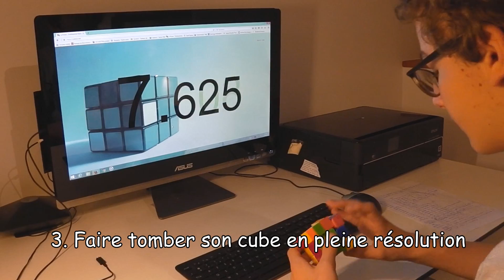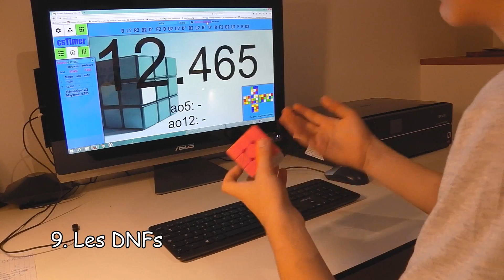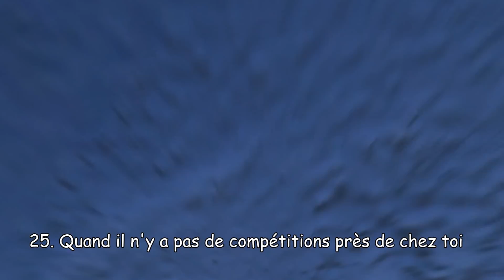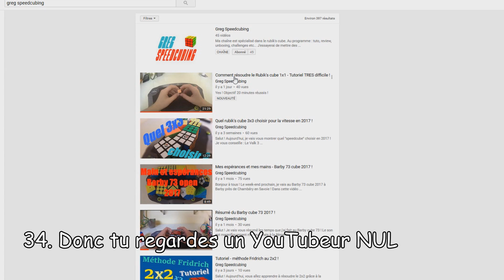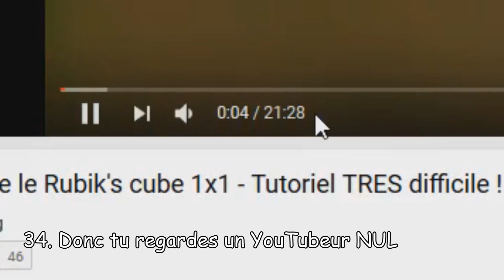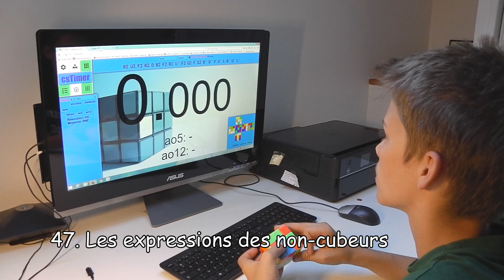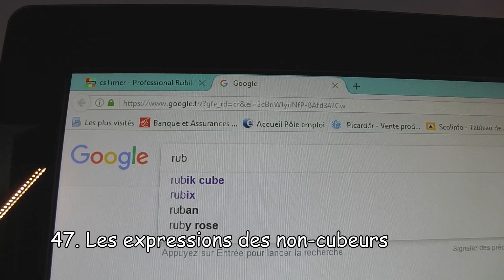50 CHOSES que les CUBEURS DÉTESTENT !!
/!\ OBJECTIF 500 POUCES BLEUS POUR UNE 2ÈME VIDÉO DE CE TYPE /!\

Salut à tous, C'est Dimitri19Cubing et aujourd'hui on se retrouve pour une nouvelle vidéo, mon 2ème "court-métrage" : 50 choses que les cubeurs détestent.

Salut à tous et bonne journée !!